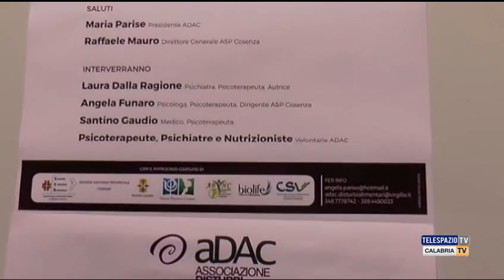Presentazione Libro associazione ADAC Cosenza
Prigionieri del cibo. Riconoscere e curare il disturbo da alimentazione incontrollata. E’ il libro della dottoressa, Laura Dalla Ragione psichiatrica e psicoterapeutica del Ministero della Salute e del ministero della Gioventù per i comportamenti alimentari. Libro presentato a Cosenza, grazie ad una iniziativa dell’associazione ADAC, che opera prevalentemente nell’ambito dei Disturbi del Comportamento Alimentare. Intervistate: Maria Parise - presidente ADAC e Laura Dalla Ragione - autrice libro. Servizio di Dario Rondinella.